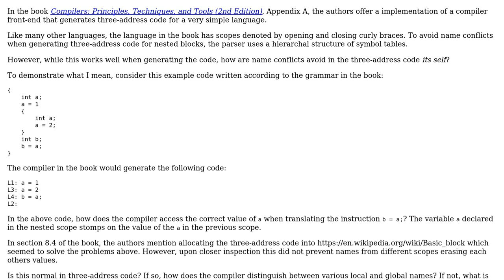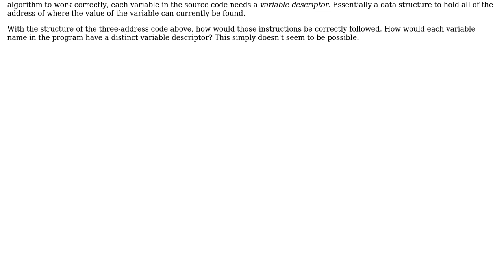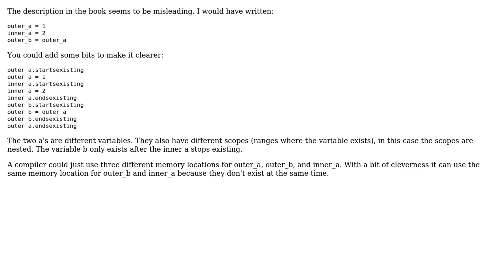How are global and local names disambiguated by the compiler in three-address code?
Software Engineering: How are global and local names disambiguated by the compiler in three-address code?

With thanks & praise to God, and with thanks to the many people who have made this project possible! | Content (except music & images) licensed under CC BY-SA | Music | Images & others | With thanks to user gnasher729 user Christian Dean and the Stack Exchange Network Trademarks are property of their respective owners. You are responsible for your own actions.